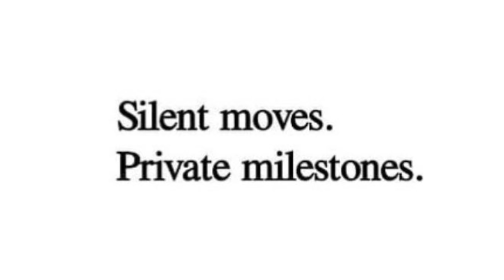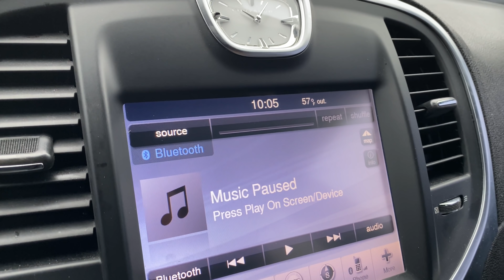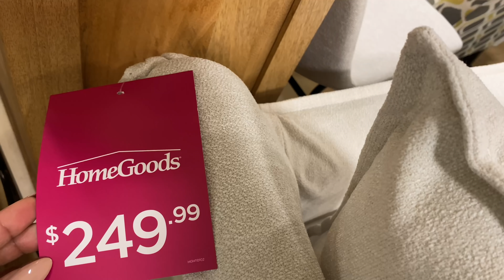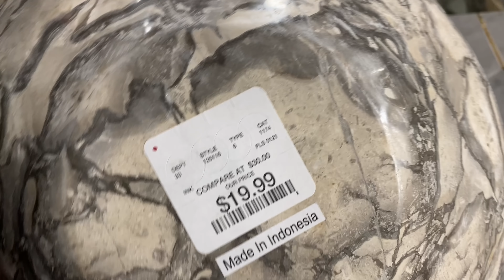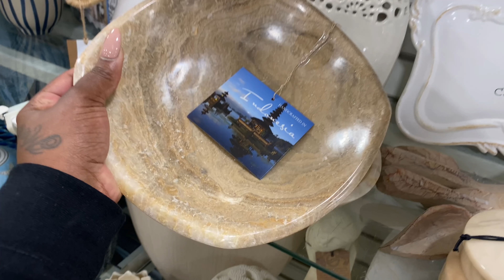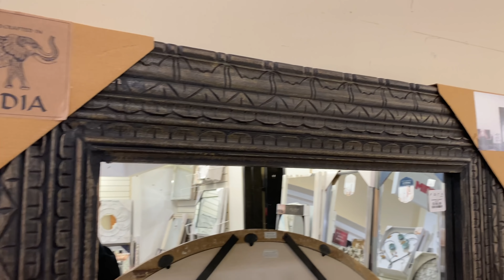HOMEGOODS SHOP WITH ME | HOMEGOODS HAUL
HEY DOLLS🤗 I HOPE YOU GUYS ENJOYED THE HOMEGOODS SHOP WITH ME VLOG + HOMEGOODS HAUL